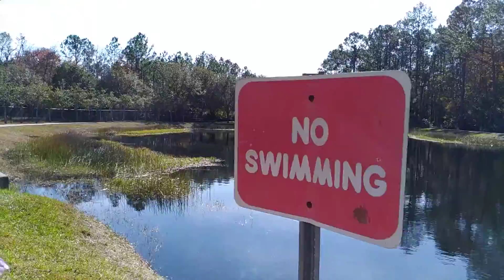Biking to the park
Spent the afternoon biking to the park.  It was a blast!  We got to see Ghostbusters along with the ghost roaming all over the park.